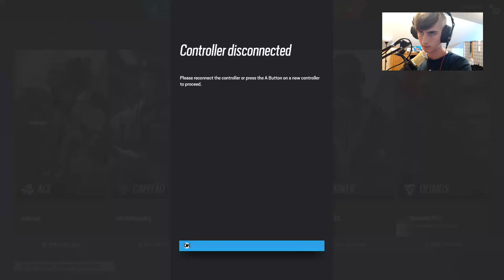I'm in a cave!! | r6 siege (twitch vod)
When you give a chipmunk access to reverb, that's all I can describe this video as.